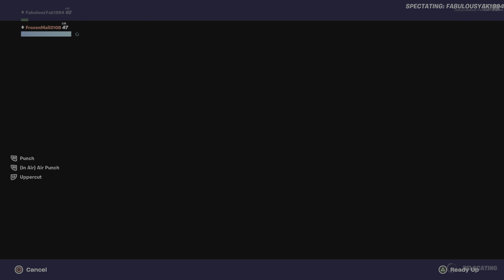So I was testing the new mythic then this happend!!!